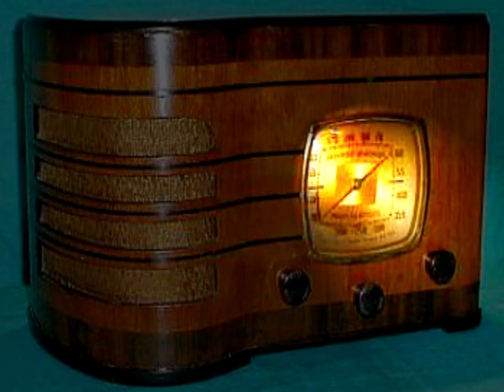Tales of the Texas Rangers "Blood Trail" Joel McCrea NBC 1/20/52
Tales of the Texas Rangers  "Blood Trail"  NBC 1/20/52

Tales of the Texas Rangers, a western adventure old-time radio drama, premiered on July 8, 1950, on the US NBC radio network and remained on the air through September 14, 1952. Movie star Joel McCrea starred as Texas Ranger Jayce Pearson, who used the latest scientific techniques to identify the criminals and his faithful horse, Charcoal (or "Charky," as Jayce would sometimes refer to him), to track them down. The shows were reenactments of actual Texas Ranger cases.

The series was produced and directed by Stacy Keach, Sr., and was sponsored for part of its run by Wheaties.

Captain Manuel T. "Lone Wolf" Gonzaullas, a Ranger for 30 years and who was said to have killed 31 men during his career, served as consultant for the series.

The series was adapted for television from 1955 to 1957 and produced by Screen Gems. For the TV version, Willard Parker took over the role of Jace Pearson. On radio, Pearson often worked by request with a local sheriff's office or police department but on the TV show, he had a regular partner, Ranger Clay Morgan (who had been an occasional character on the radio show), played by Harry Lauter. During the opening and closing credits of the TV show, the actors would march toward the camera and sing the theme song, "These Are Tales of Texas Rangers", to the tune of "The Eyes of Texas Are Upon You", which is also the tune of "I've Been Working on the Railroad". The radio series used contemporary cases and modern detective methods to solve crimes; it was a procedural drama, in many ways Dragnet with a Western flavor. The TV show was aimed at children (and aired on Saturday mornings) and was more of a traditional Western (with chases and shoot-outs). The TV series did both modern cases and cases set in the "Old West." With new cases using a car with horse float to get the rangers to their destinations it always made sure that the use of horses was only a step away. With older themes they would always ride into town on the horses to mete out their justice, they wore differing ranger attire for new and old scenes, also their weaponry was totally different.

Irving J. Moore began his career as a director on Tales of the Texas Rangers.

Thx to everyone for the support! : )  I am working hard behind the scenes searching for more vintage high quality material to post! I have recently monetized this channel with "fan funding" which will help in my efforts to add more pre-50's entertainment and content on a regular basis!
 -Will